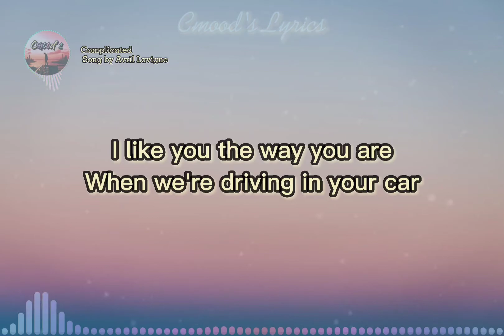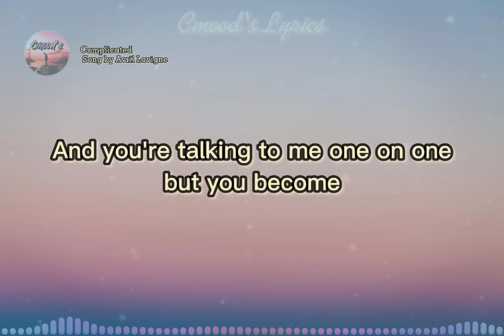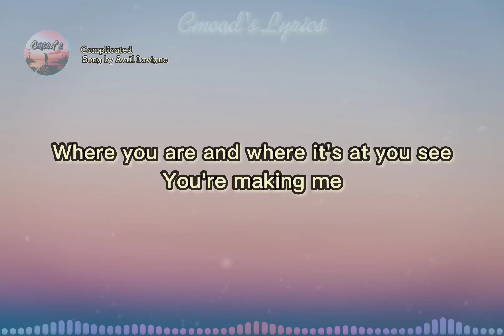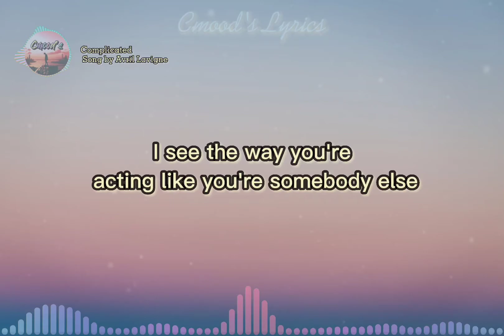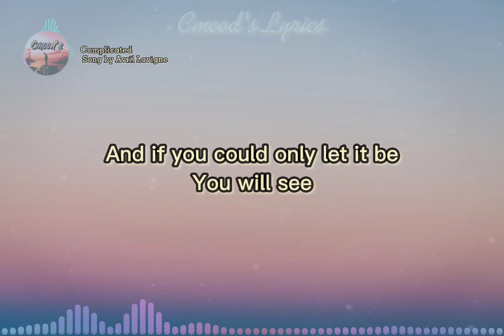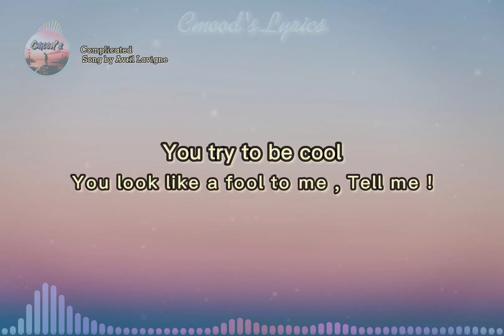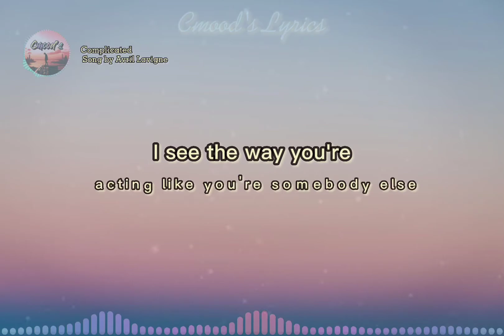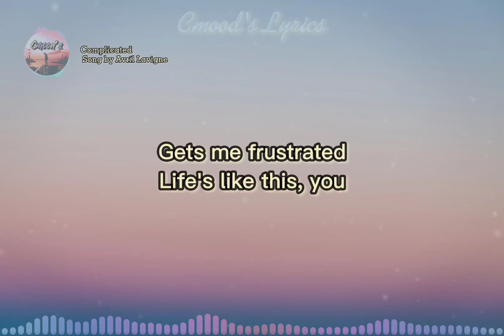Complicated (Lyrics) by: | Avril Lavigne